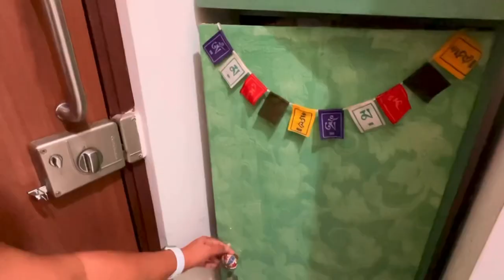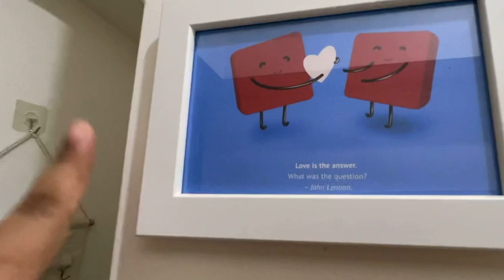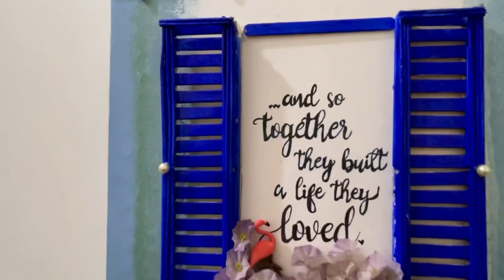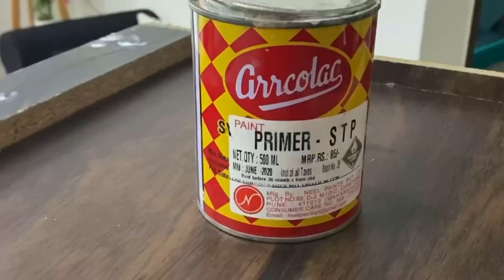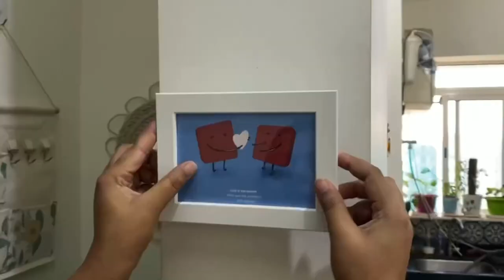Foyer Area Makeover | Entryway Decor | Old furniture makeover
This video focuses our  colourful and boho entryway..this little space is done up with few amazing DIY projects..hope it will help you making up your space more pretty

If want to know more about us then follow us on

Editing software: Cyberlink Powerdirector app